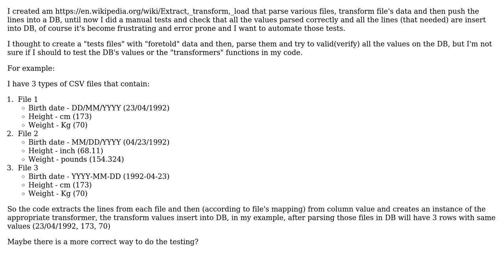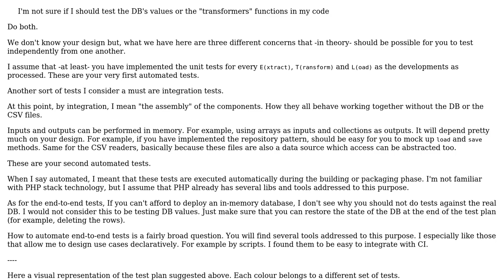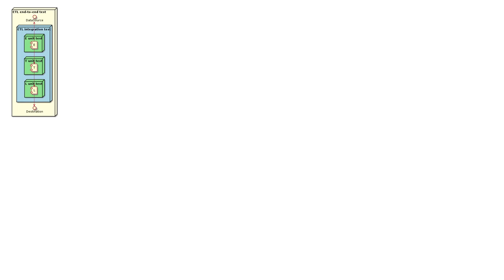Software Engineering: Automating tests for ETL flow (2 Solutions!!)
Software Engineering: Automating tests for ETL flow

With thanks & praise to God, and with thanks to the many people who have made this project possible! | Content (except music & images) licensed under CC BY-SA | Music | Images & others | With thanks to user Michael user Laiv user Jonathan Eunice user autophage and the Stack Exchange Network Trademarks are property of their respective owners. You are responsible for your own actions.